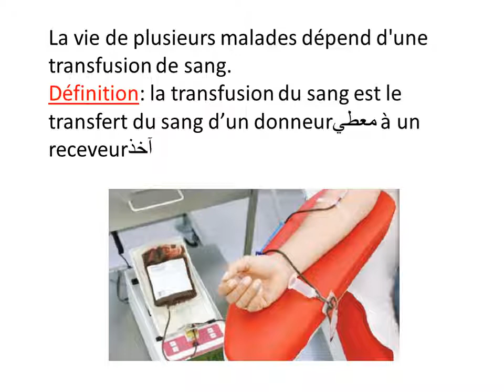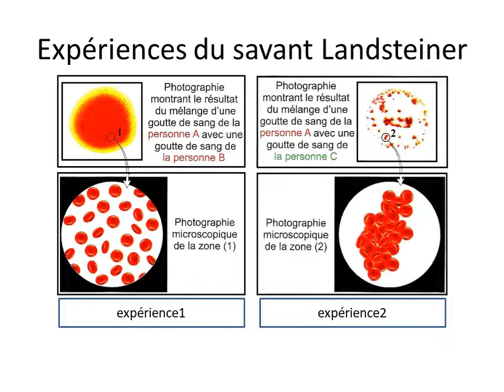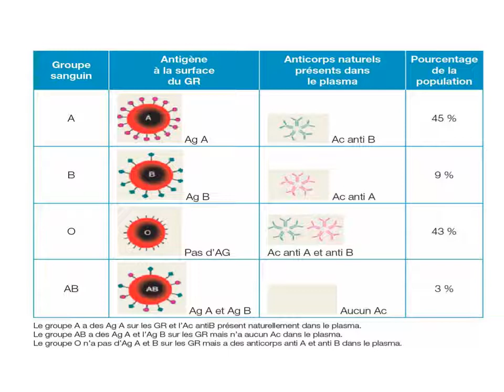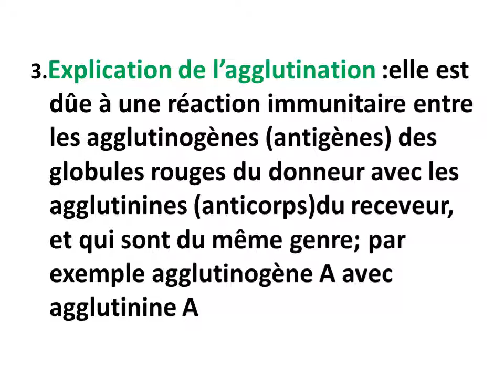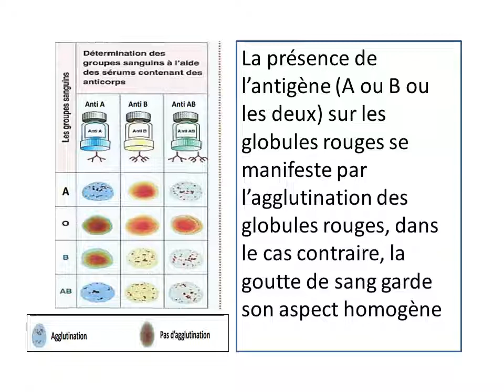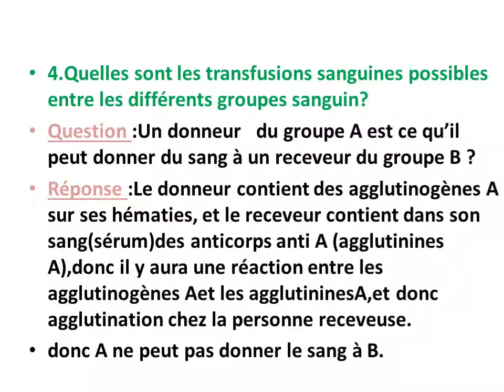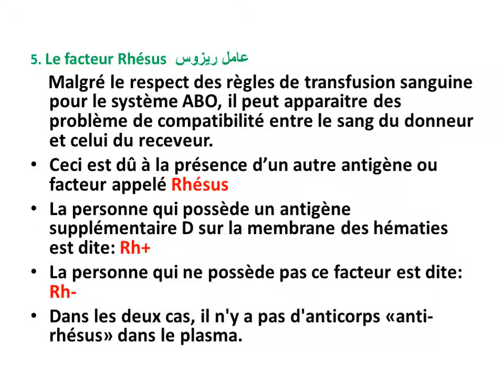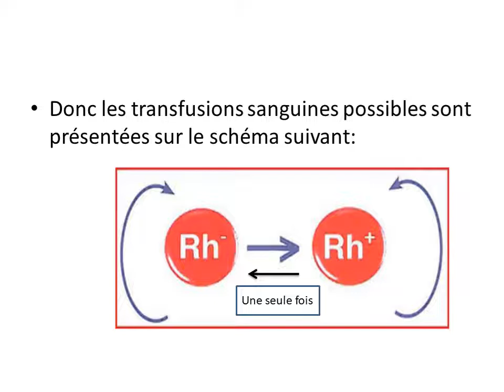chapitre5:le dysfonctionnement du système immunitaire(la transfusion sanguine)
vidéo dédiée aux élèves de troisième année collégial parcours international
concernant la séquence des problèmes immunitaires: la transfusion sanguine